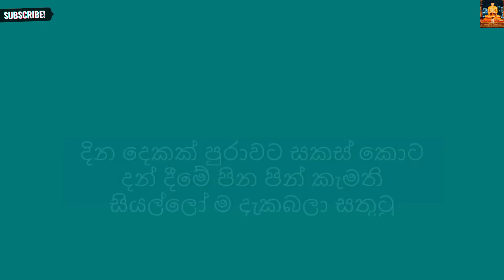භාග්‍යවතුන් වහන්සේ ප්‍රමුඛ මහා සඟරුවන උදෙසා සකස් කොට පුජා කරන්නට යෙදුන දහවල්දානමය පින්කමPolgahawela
භාග්‍යවතුන් වහන්සේ ප්‍රමුඛ මහා සඟරුවන උදෙසා සකස් කොට පුජා කරන්නට යෙදුන දහවල් දානමය පින්කම Polgahawela Mahamevnawa Buddhist Monastery